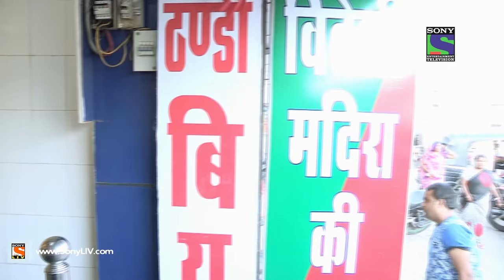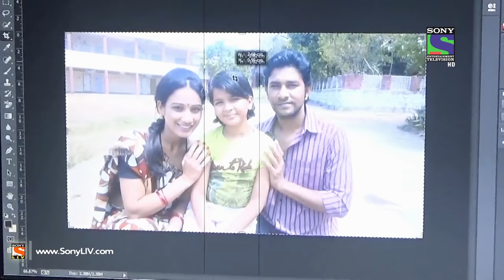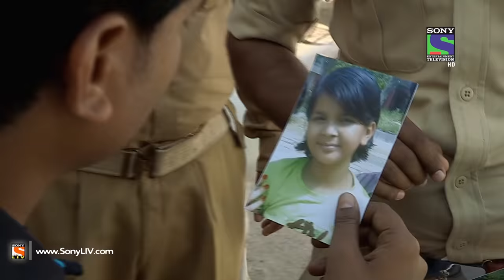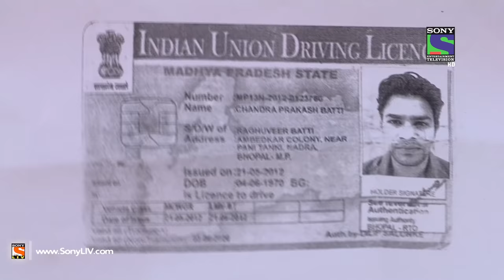Crime Patrol Dial 100 - क्राइम पेट्रोल - Sardhakai - Episode 133 - 20th April, 2016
"Today's episode starts with the murder of a lady named Sangeeta urf Sitara. On the other hand case twisted on another side with the name Bhura. He is the head of the Anda Gang. What happened next?

If you are trying to view this video from a location outside India, do note this video will be made available in your territory 48 hours after its upload time Click to watch all the episodes of Crime Patrol Dial 100